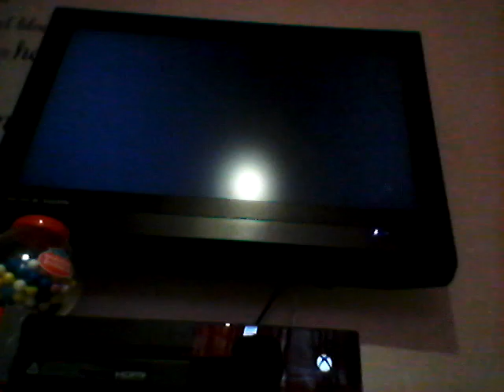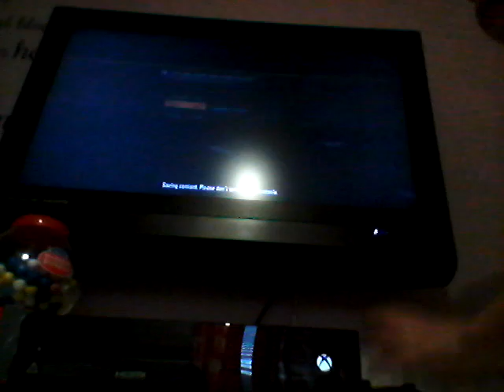Black ops 3 part 17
1 min silent plz